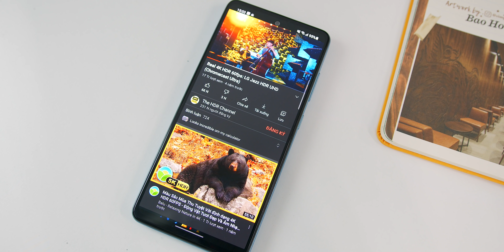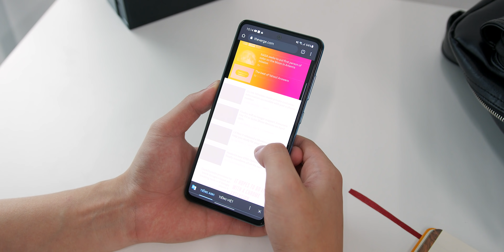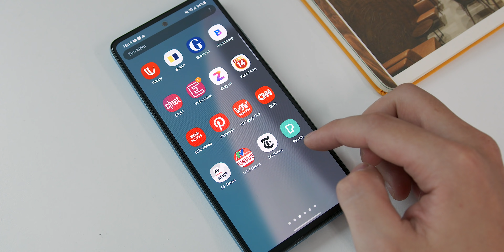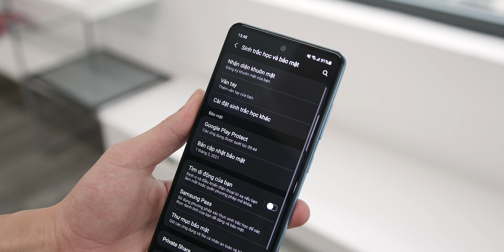Đánh giá Samsung Galaxy A52 5G: Lại bán chạy nhất năm?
a Phone đánh giá Samsung Galaxy A52 5G!
Follow Hưng Khúc:
a Phone là kênh youtube thuộc hệ sinh thái truyền thông của ThinkView: